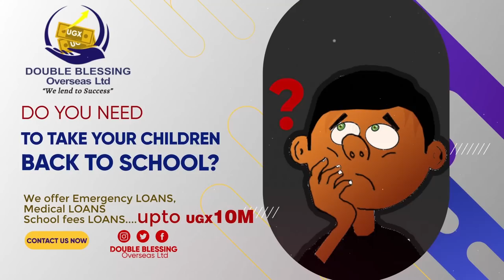UNCLE BEAN VAAYO GYEWEKWESE, VANESSA NE MC RICHIE BITABUSE, MIKIEWINE NE MUKYALA WE BIIBINO - CALVIN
TRENDING STORIES